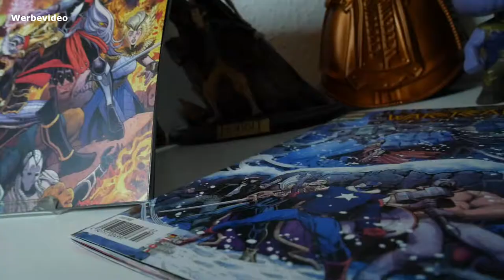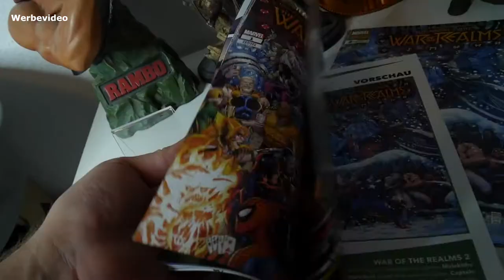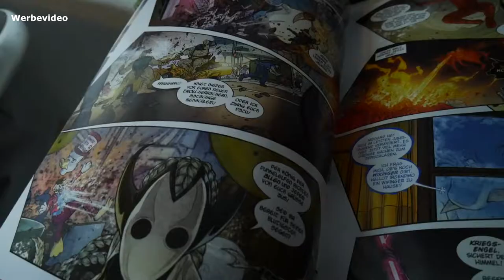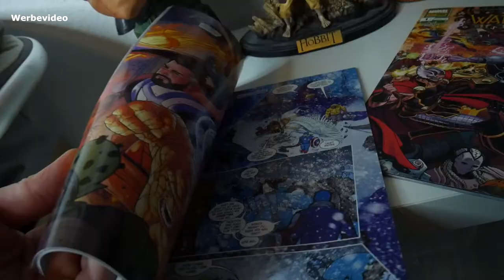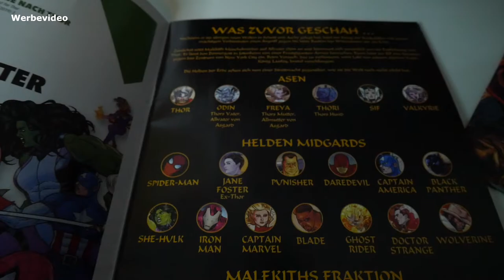War of the Realms Heft 1 + 2 | Comic Review / Kritik | Panini Comics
*Nerdcheck! War of the Realms 1 & 2* - Comic Kritik Review Filmkritik deutsch german Comicvorstellung